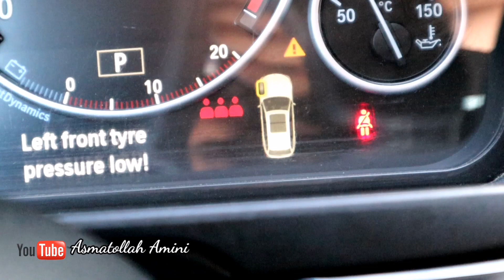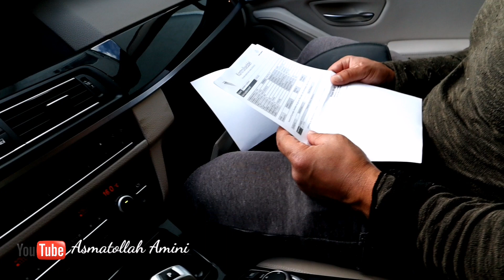آمادگی سفر با موتر جدید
Instagram # Asmatollahamini